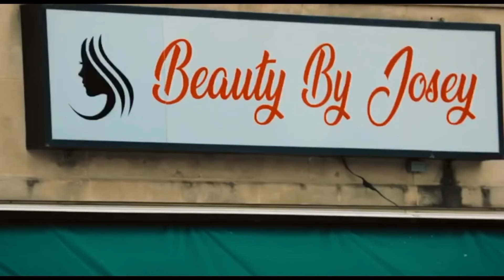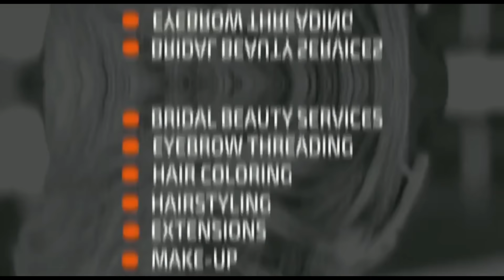እንግሊዛዊው በድብቅ የቀረጻቸው ፖሊሶቻችን ጉዳይ አነጋገረ ...የመግቢያ ሞኖሎግ የሳምንቱ ምርጥ ቀልዶች እና የፅድቅ መንገድ | Seifu on EBS